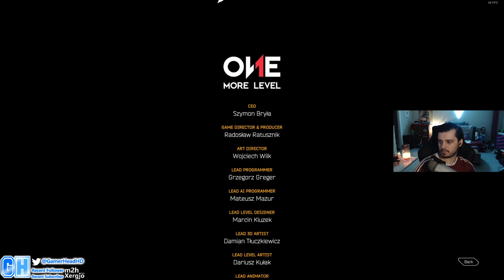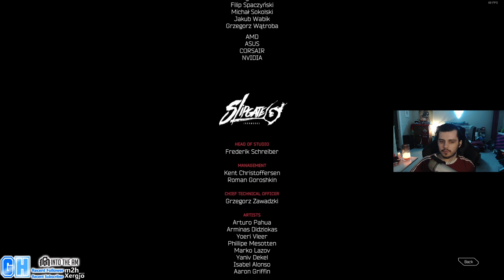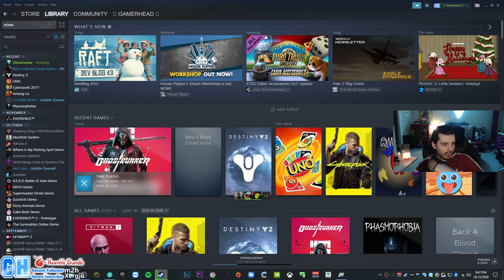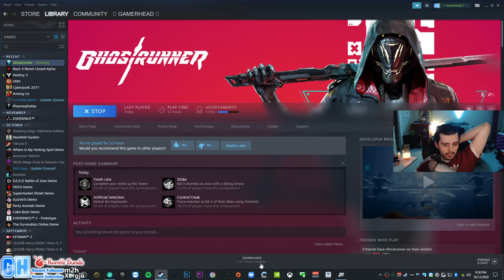🔵 ghostrunner, back 4 blood alpha & maybe some destiny :) // @GamerHeadHD on twitter 🔵